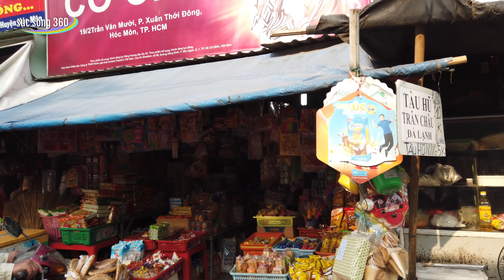SÀI GÒN #123: Chợ Chữ S trên đường Trần Văn Mười (Hóc Môn)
Khám phá chợ Chữ S nằm trên đường Trần Văn Mười (Huyện Hóc Môn).
 Cám ơn các bạn đã xem video của Tôi, Nhớ Subcrice (Đăng Ký) để ủng hộ sức sống 360 nhé, chúc các bạn nhiều sức khỏe, an vui và hạnh phúc.
   Tôi luôn yêu các bạn:/

 * Bản quyền video thuộc sở hữu của Sức Sống 360
    (Vui lòng không coppy, cảm ơn )